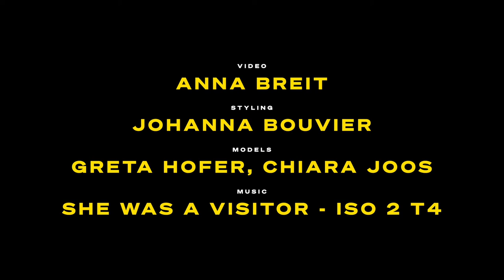As you are, Greta and Chiara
Starring: Greta Hofer | SP – Models

Chiara Joos

Video: Anna Breit

Styling: Johanna Bouvier

Hair and Make-Up: Lydia Bredl

Music: She Was A Visitor – ISO 2 T4 | Robert Schwarz

Motion Graphics: Aaron Bircher

Styling Assistant: Liam Pfefferkorn